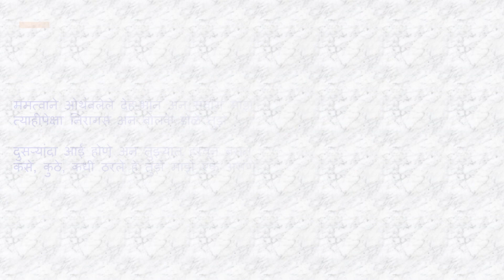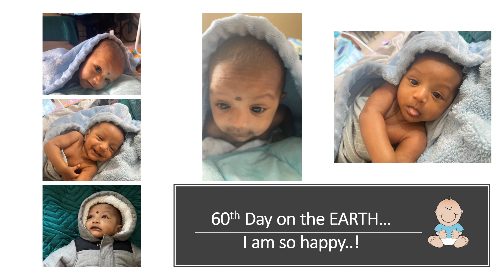नाते जन्मोजन्मीचे..! माझ्या दुसऱ्या चंद्रकोरीचा पूर्णत्वाकडे सुरु झालेला प्रवास (प्रथम चार महिने)